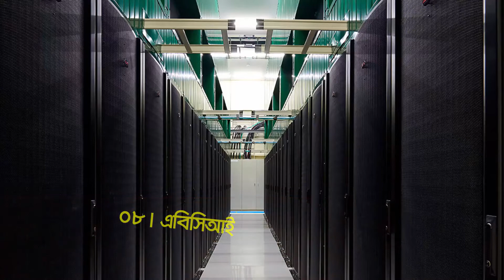বিশ্বের সেরা ১০ দ্রুতগতির সুপার কম্পিউটার | Top 10 Supercomputer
Top 500 নামের একটি ওয়েবসাইট আছে । এরা প্রতি বহচর দুইবার বিশ্বের সবচেয়ে বেশী গতিসম্পন্ন কম্পিউটারের তালিকা প্রকাশ করেন ।

এসকল কম্পিউটারদের বলা হয়ে থাকে সুপার কম্পিউটার । সুপারকম্পিউটার সাধারন কম্পিউটারের চেয়ে কয়েক হাজার গুন দ্রুত কাজ করতে পারে ।

আজকে আমরা এই ভিডিওটি করেছি এমন দশটি সুপার কম্পিউটার নিয়ে ।